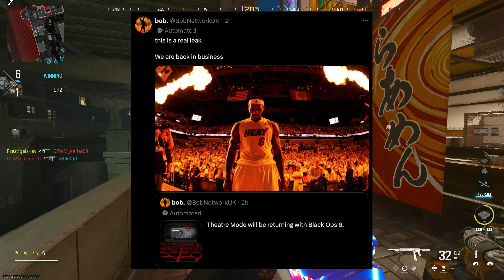RUMOR: Theater Mode Returning in Black Ops 6?!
The newest rumor on the street is Theater Mode will be returning to Black Ops 6. This is such a wonderful tool for montage makers, content creators, and those who just like to review their previous matches from all angles.

I use the new Pro X 2 Lightspeed headset from LogitechG

Timestamps
0:00 Black Ops 6 Theater Mode RUMOR!
7:00 Please Like and Subscribe if you enjoyed!

Call of Duty: Modern Warfare III is an upcoming first-person shooter video game developed by Sledgehammer Games for PlayStation 4, PlayStation 5, Xbox One, Xbox Series X/S, and Microsoft Windows. It is the twentieth game in the Call of Duty franchise, and the sequel to Call of Duty: Modern Warfare II.

Its first teaser was released on August 7th, 2023 and will be fully revealed on August 17th, 2023 in Call of Duty: Warzone 2.0 as part of Season Five live event, while the game will be fully released on November 10th, 2023.